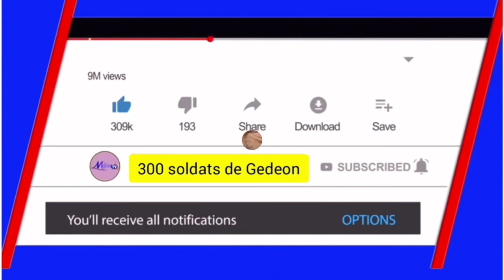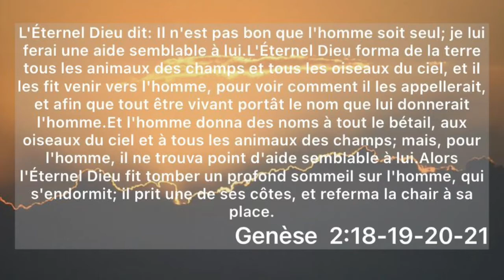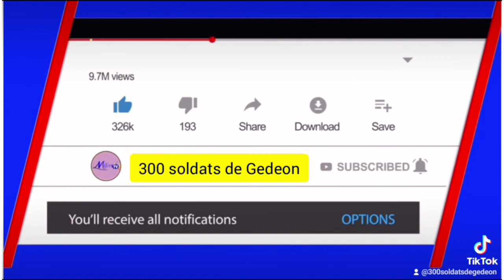ETUDES BIBLIQUES=La creation #5 /Comment la femme a-t-elle été formée?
PSAUMES 46
1 (46:1) Au chef des chantres. Des fils de Koré. Sur alamoth. Cantique. (46:2) Dieu est pour nous un refuge et un appui, Un secours qui ne manque jamais dans la détresse.
2 (46:3) C'est pourquoi nous sommes sans crainte quand la terre est bouleversée, Et que les montagnes chancellent au coeur des mers,
3 (46:4) Quand les flots de la mer mugissent, écument, Se soulèvent jusqu'à faire trembler les montagnes. -Pause.
4 (46:5) Il est un fleuve dont les courants réjouissent la cité de Dieu, Le sanctuaire des demeures du Très Haut.
5 (46:6) Dieu est au milieu d'elle: elle n'est point ébranlée; Dieu la secourt dès l'aube du matin.
6 (46:7) Des nations s'agitent, des royaumes s'ébranlent; Il fait entendre sa voix: la terre se fond d'épouvante.
7 (46:8) L'Éternel des armées est avec nous, Le Dieu de Jacob est pour nous une haute retraite. -Pause.
8 (46:9) Venez, contemplez les oeuvres de l'Éternel, Les ravages qu'il a opérés sur la terre!
9 (46:10) C'est lui qui a fait cesser les combats jusqu'au bout de la terre; Il a brisé l'arc, et il a rompu la lance, Il a consumé par le feu les chars de guerre. -
10 (46:11) Arrêtez, et sachez que je suis Dieu: Je domine sur les nations, je domine sur la terre. -
11 (46:12) L'Éternel des armées est avec nous, Le Dieu de Jacob est pour nous une haute retraite. -Pause.